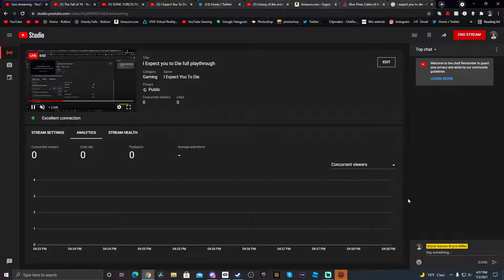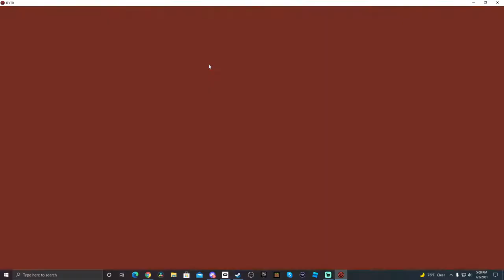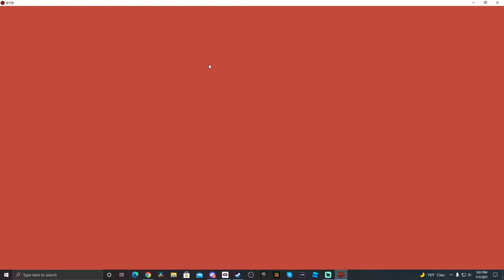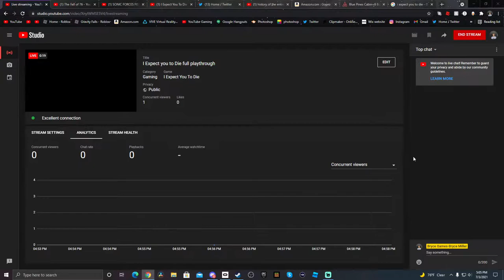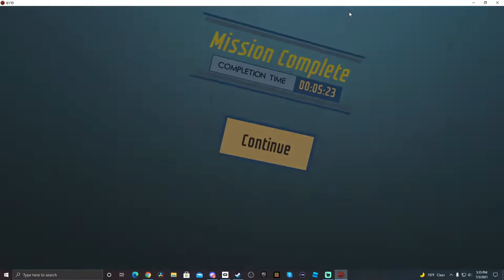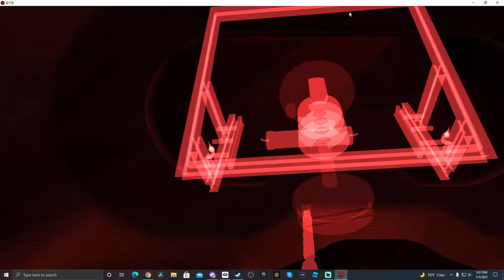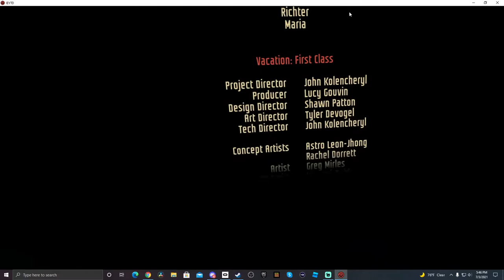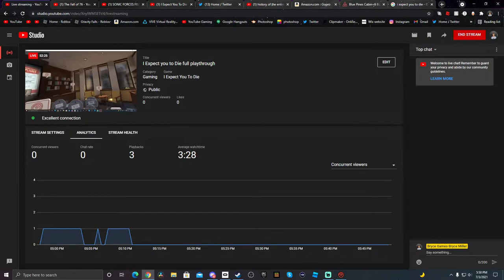I Expect you to Die full playthrough